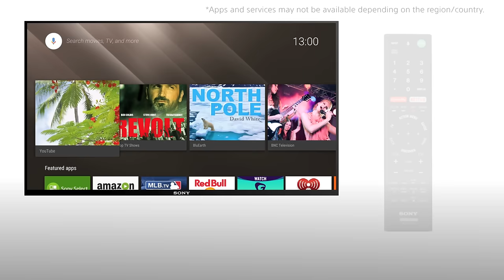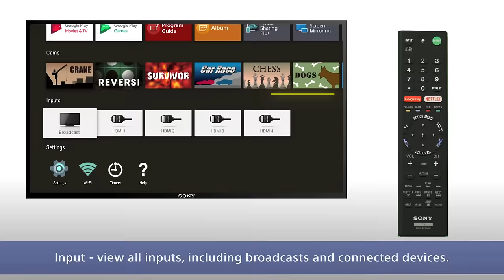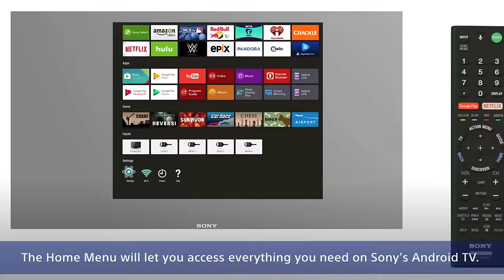Sony BRAVIA - All about Home Menu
Sony's android TV has "Home Menu", which is simple and easy for anyone to use.
In this video, you can learn what you can do on the Home Menu and whole structure of it.

Note:
1. Please make sure to check supplied accessories for your model.
2. Please make sure your TV is connected to the Internet.
4. Google, Google Play, Android and other marks are trademarks of Google Inc.
5. Some feature may not be available in some countries.
6. Sony's Android TV may require update to use features.
7. All the images in the video is simulated.